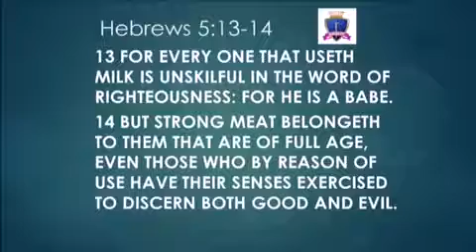Develop Your Spirit's Abilities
Receive this Moment Of Grace as Dr Akintunde shares the word of life with you.